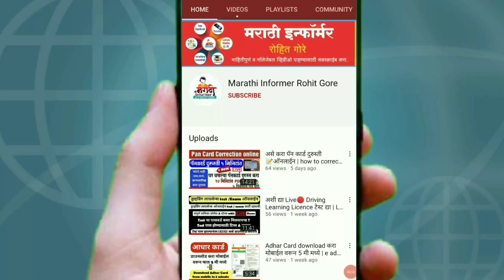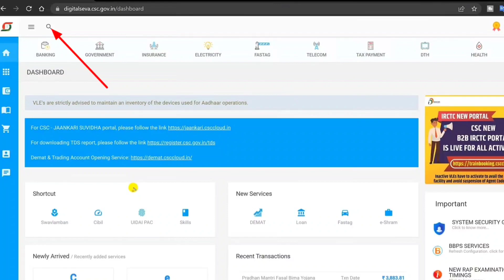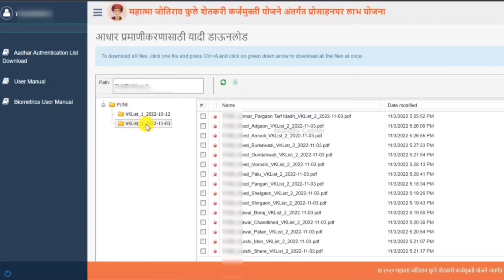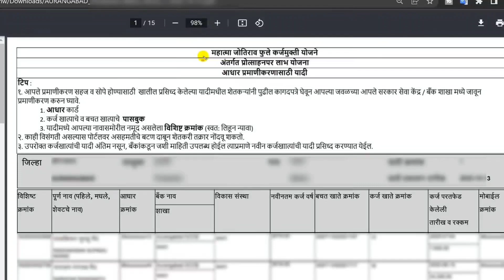50,000 अनुदान दुसरी व तिसरी यादी अखेर जाहीर | 50000 anudan dusari yadi | 50000 protsahan anudan list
50,000 अनुदान दुसरी व तिसरी यादी अखेर जाहीर | 50000 anudan dusari yadi | 50000 protsahan anudan list

५०००० अनुदान याच शेतकऱ्यांना जानेवारीत मिळणार | 50000 anudan yojana maharashtra | 50000 anudan news

This video contain information about :
50,000 अनुदान दुसरी व तिसरी यादी अखेर जाहीर,
50000 anudan dusari yadi,
50000 protsahan anudan list,
50000 anudan yadi,
dusari yadi 50000 anudan,
tisari yadi 50000 anudan,
50000 anudan yadi kashi pahavi,
50000 anudan yadi maharashtra,
50000 anudan dusari yadi,
50000 anudan tisari yadi,
50000 anudan yojana maharashtra yadi,
50 hajar anudan,
50 hajar anudan list,
50 hajar anudan news,
50000 anudan yojana maharashtra 2 yadi,
50000 anudan yojana maharashtra 3 yadi,
५०००० अनुदान याच शेतकऱ्यांना जानेवारीत मिळणार,
50000 anudan yojana maharashtra,
50000 anudan news,
50000 anudan list maharashtra,
50000 anudan kadhi milnar,
50000 anudan yojana list maharashtra,
50000 anudan yojana list,
50000 anudan yojana,
50 hajar anudan kadhi yenar,
50 hajar anudan yojana,
50 hajar anudan list,
50 hajar anudan,
50 hajar anudan news,
50 hajar protsahan anudan,
५० हजार अनुदान कधी,
५० हजार अनुदान कधी मिळणार,
५० हजार प्रोत्साहन अनुदान कधी येणार,
५० हजार अनुदान कधी भेटणार,
५० हजार अनुदान कधी येणार,
५० हजार रु अनुदान
50000 anudan kadhi yenar,
50000 anudan yojana,
50000 anudan list,
50000 anudan,
50000 anudan news,
50000 protsahan anudan,
५०००० अनुदान कधी,
५०००० अनुदान कधी मिळणार,
५०००० प्रोत्साहन अनुदान कधी येणार,
५०००० अनुदान कधी भेटणार,
५०००० अनुदान कधी येणार,
५०००० रु अनुदान,
shetkari anudan 2022,
shetkari anudan yojana 2022,
shetkari anudan yojana 2022 maharashtra,
shetkari anudan yojana news,
50000 shetkari anudan,
50000 shetkari anudan yojana,
eknath shinde shetkari anudan,
maharashtra shetkari anudan,
शेतकरी अनुदान योजना,
50000 anudan yojana maharashtra
शेतकरी अनुदान योजना २०२२,
50000 protchahan anudan,
50 hajar anudan,
niyamit karjfed anudan yojana,